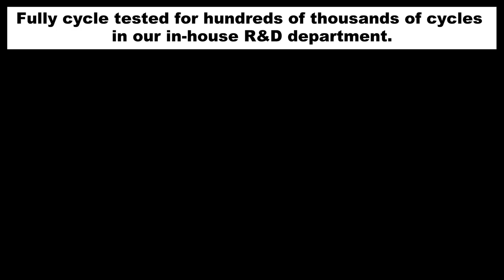Perkins pc2020 Video Compilation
Perkins PC2020 automated can allow you to automate your residential FL collection truck for fast and efficient pickup speeds.   Your driver will operate a proportionally controlled joystick from the safety and comfort of the cab for most stops, with an excellent view of the dumping operation.  Handloading of bulk items is easy, as the can offers ample space for large items.  Made in America!

Hydraulic Controls Sold Separately.

Ask about our expert installation services at our Perkins headquarters in Bolingbrook, IL!

Perkins Manufacturing
380 Veterans Parkway Suite 110

KEYWORDS:  TRASH GARBAGE RUBBISH REFUSE CART BIN CAN TIP TIPPER DUMPER DUMPSTER LIFT LIFTER TRUCK VEHICLE CHASSIS MAN OPERATOR USER PERKINS BAYNE 3RDMAN DIAMONDBACK ROTOTEC TOTER TOTE REHRIG PACIFIC CASCADE OTTO ROLL WHEEL CASTER LID PLASTIC RECYCLE HYDRAULIC ELECTRIC OIL GAS PROPANE CNG COLLECTION COMPACTION HOPPER ANSI LOAD SILL PACK PACKER MCNEILUS LOADMAN NEWWAY PAK-MOR HEIL BARKER LOAD DISCHARGE COMPACTOR ROUTE CURB ALLEY BARREL LOOSE BAG HEFTY HANDLE HAND VALVE DIVERTER SPRING FACEPLATE GRIP GRIPPER TYPE B TYPE C THINLINE ROTARY CYLINDER RACK AND PINION STEEL BEARING BUSHING SELF LUBRICATING REDUCE WORKER COMPENSATION CLAIMS POWDER COATED INDUSTRY LEADING BEST UPPER SADDLE TUCKAWAY TUCK-AWAY LONG LASTING WARRANTY DURABLE PERFORMANCE SAFETY DUMP EMPTY DISCHARGE BODY COMPACTOR CRUSH